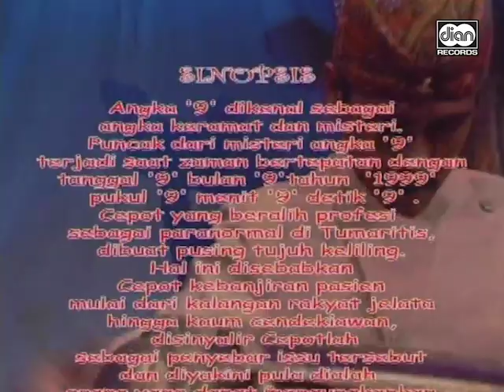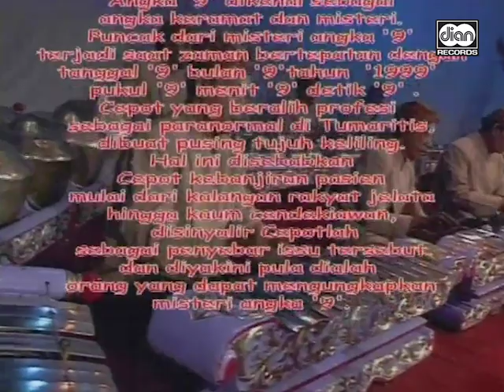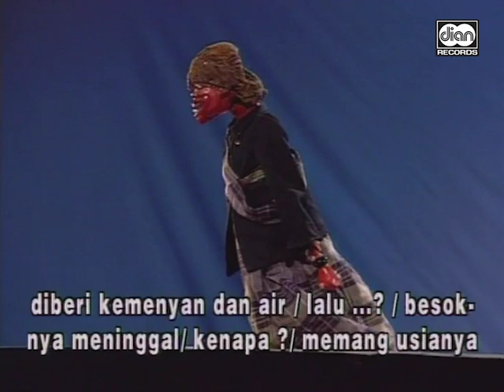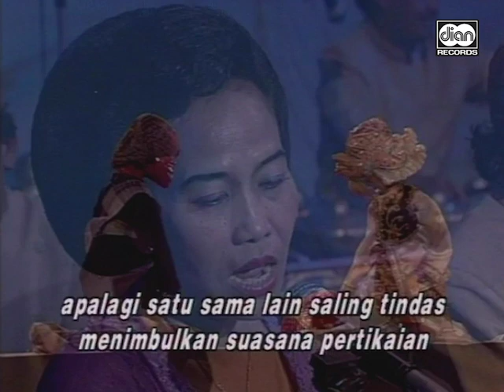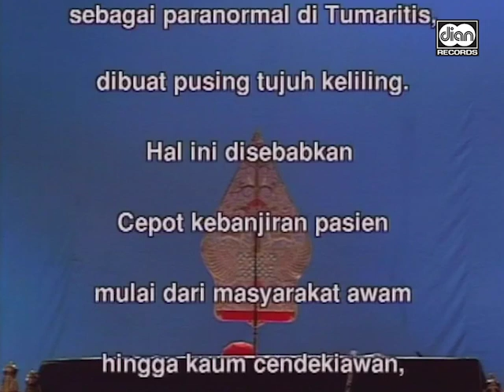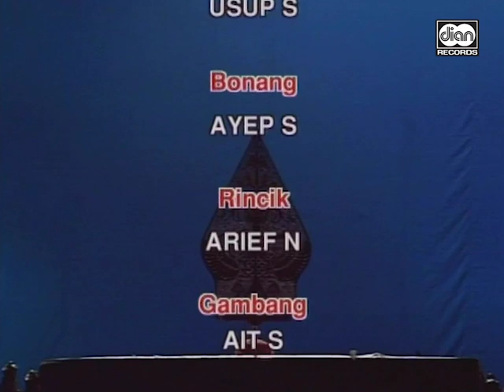Wayang Bodoran - Giri Harja III - Cepot Paranormal - Asep Sunandar | SUBTITLE INDONESIA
Artist : Asep Sunandar
Judul : Cepot Paranormal
Publisher : Self Published

Wayang Bodoran Cepot Paranormal.

Sudah ada subtitle bahasa Indonesia.

Selamat menonton!